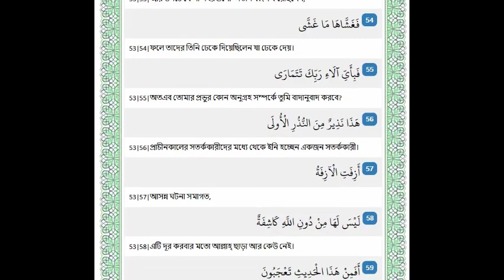Surah Al Najm No of Surah -53 with Bengali translation. By Ahmed Al Shalabi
Surah Al Najm No of Surah -53 Best recitations of the world. Arabic with Bengali. By Ahmad Al Salabi.
gojol
waz
ghazal
golpo
natok
anurager chowa today
cid
florina gogoi
katun
how to viral short video on YouTube
how to viral shorts video on youtube shorts
video viral kaise kare
youtube shorts video viral kaise kare shorts
video viral
shorts video par views kaise badhaye Youtube
shorts
youtube shorts videi viral kaise kare youtube
shorts video
youtube shorts video kaise dekhe
youtube short video kaise Upload kare how to
viral video on YouTube shorts video viral kaise
kare shorts video
shorts youtube shorts fund
short video viral tips and tricks 2021 shorts
viral tricks
YouTube shorts viral tricks shorts
youtube short video kaise upload kare youtube
shorts video viral kaise kare youtube shorts
update
video viral
shorts
shorts video
voutube short video kaise Upload kare
video viral
shorts
shorts video
Mizanur​​ Rahman_Azhar_Islamic_status_vide
O
Mizanur​​ Rahman_status_video
Bangla​​ Islamic_status_video
status video,
whatsapp status,
sad status,
sad song,
funny video,
comedy video,
comedy video,
tiktok video,
Likee video,
love statu
love song,
love status bov.
emotional Whatsapp